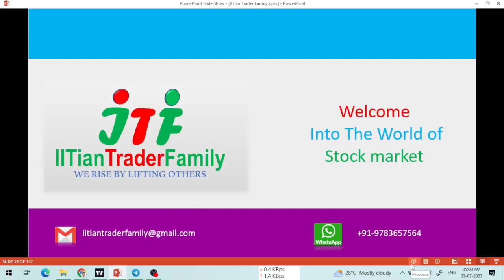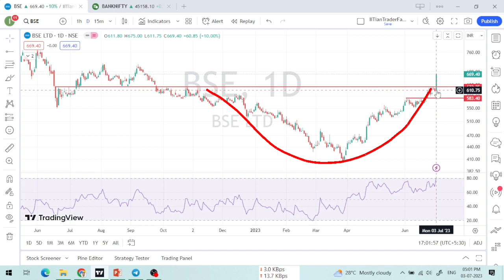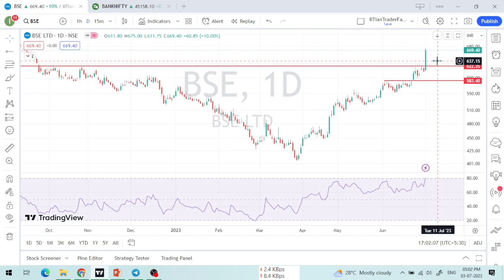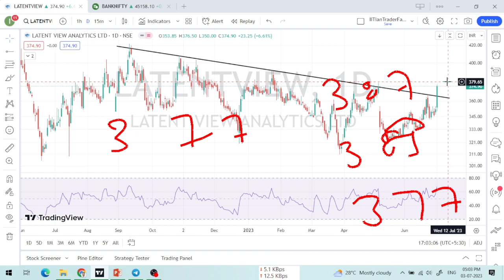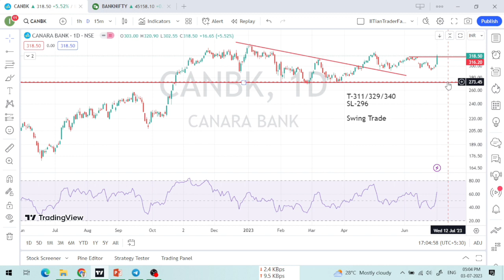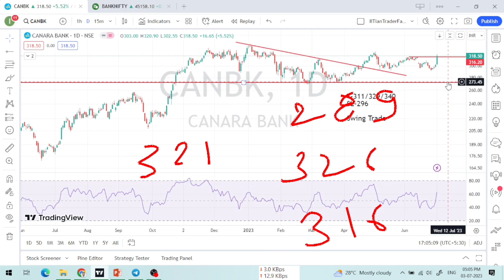4 July 🟢आज Intraday के Stocks 🟢Best Intraday Stock for Today | Best share for today Intraday Trading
4 July 🟢आज Intraday के Stocks 🟢Best Intraday Stock for Today | Best share for today Intraday Trading

Option trading,
Intraday Trading,
Swing Trading,
Positiona Trading,

nifty prediction,
nifty live,
nifty analysis,
nifty live trading,
nifty tomorrow,

share market,
share market news,
stock market,
stock market today,
market news,

share market
stock market
market today